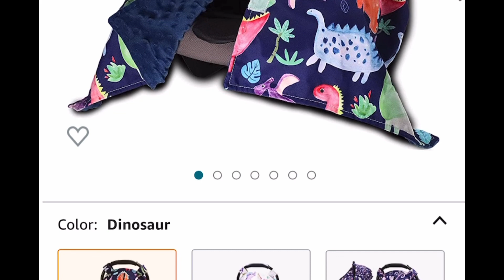GREAT run deals from Amazon with promo codes today March 28, 2023 | vanity mirror $6 | sketchers $15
Product links:

Amaz0N

Won’t last long‼️
15.00 (was 56.00)
Skechers Women's Bobs, Skipper - Beach Camp Slip-On

⚡️lightning deal⚡️ 🏃‍♀️
6.99  (was 26.99)
Vanity Mirror with Lights

Price drop🚨
3.41 (was 7.99)
Funko Mystery Mini: The Office - One Mystery Blind Bag

7.99 (was 17.99) with: 50RHQN1O
Peekaboo Carseat Cover

3.82 (was 13.63) with clipped coupon
Minions Fruit Flavored Snacks, Treat Pouches, Value Pack, 22 ct

Price drop🚨
22.99 (was 28.99)
24 Pcs Airtight Food Storage Container Set